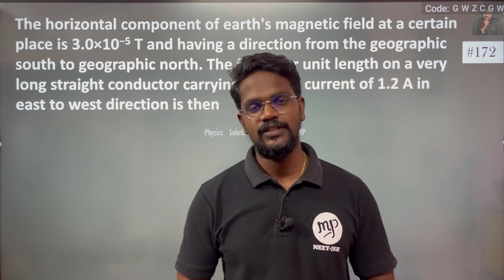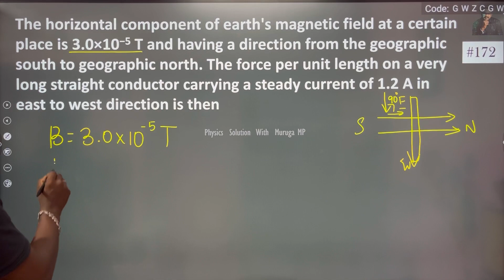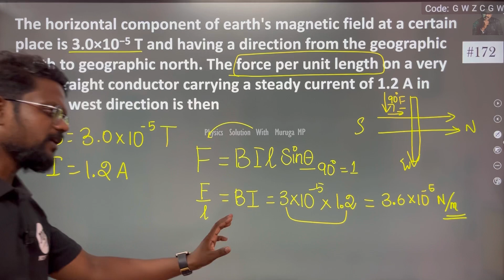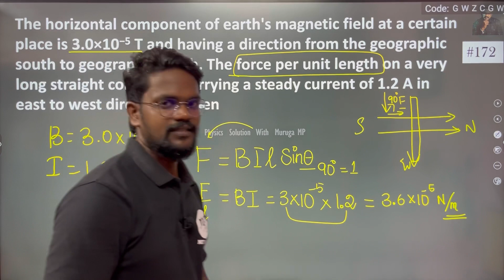The horizontal component of the Earth's magnetic field at a certain place is 3×10 −5 T and the